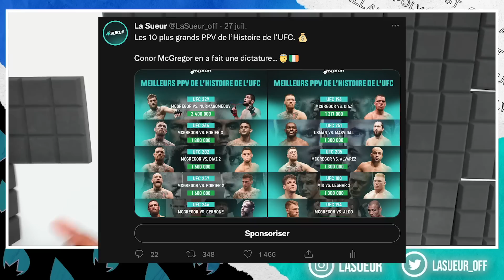Conor McGregor reste le BOSS (à l'UFC) 💰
Conor McGregor est dans le top 6 des plus gros PPV de l'histoire de l'UFC, il figure dans 8 des 10 plus gros succès de l'organisation. (↓ déroulez la description ↓ )